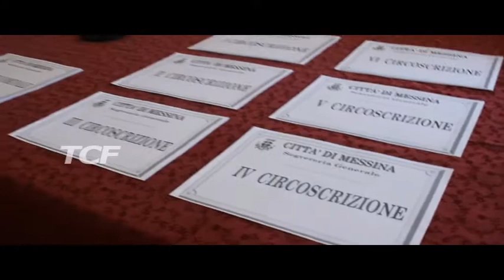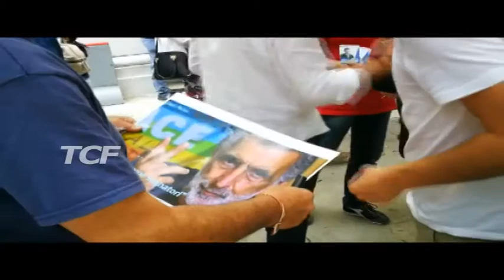AMMINISTRATIVE AL VIA LA PRESENTAZIONE DELLE LISTE